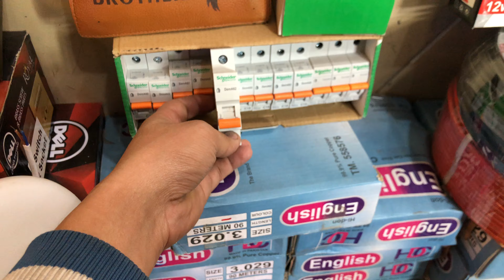Switch Boards New Models ,Circuit Breakers #03234397917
Ecm Switch Boards
Pre Ramzam Offer On Klik Series 😳81%Off
Limited Time Biggest Discount Offer On Klik Series 💥😳

DELIVERY SERVICE ALL Over Pakistan 💥